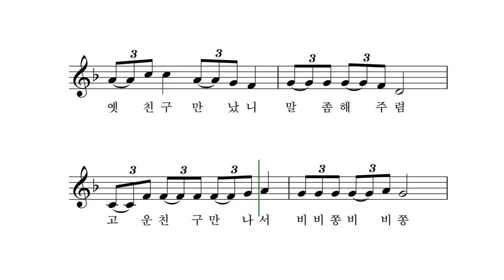종달새 - 전래노랫말 박상문 작곡 오영지 노래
종달아 종달아 너 어디 갔었니
산에 산에 갔었다 뭐하러 갔었니
친구 보고 싶어서 산에 갔었다
옛 친구 만났니 말 좀 해주렴
고운 친구 만나서 비비쫑 비비쫑
미운 친구 만나서 비비쫑 비비쫑
모두 모두 만나서 비비쫑 비비쫑